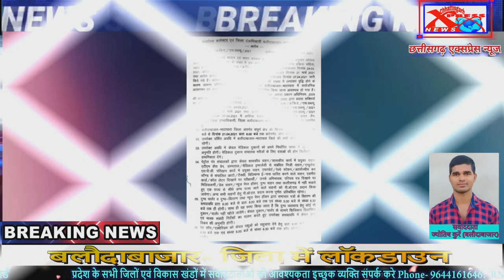बलौदाबाजार जिला में लॉकडाउन Chhattisgarh Xpress News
ताजा समाचार के लिए जुड़े रहे हमारे न्यूज़ चैनल से एवं सब्सक्राइब के बटन को Allowe करें एवं अन्य सोशल मीडिया प्लेटफॉर्म जैसे फेसबुक,  YOU TUBE, टि्वटर एवं इंस्टाग्राम पर अपडेट रहने के लिए तुरंत हमारे चैनल छत्तीसगढ़ एक्सप्रेस न्यूज़ को फॉलो एवं  सब्सक्राइब करें-